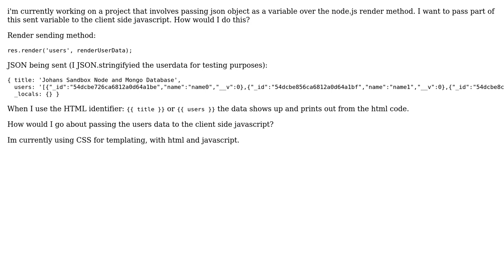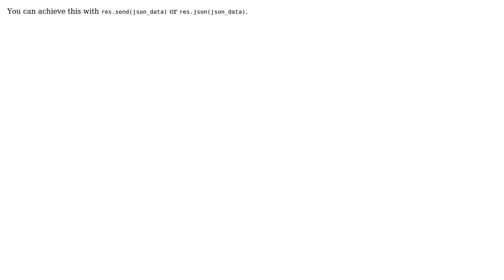Passing a Node.js render variable to client javascript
With thanks & praise to God, and with thanks to the many people who have made this project possible! You are responsible for your own actions.